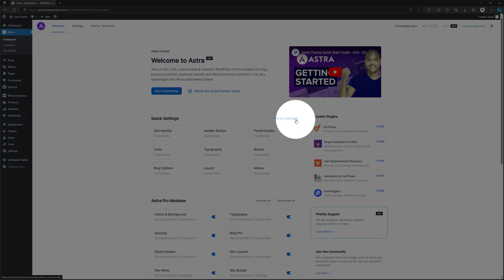How To Show/Hide Featured Image Blog Archive Astra Theme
Learn how to show or hide the featured image in the blog archive using the Astra theme. This tutorial provides step-by-step instructions on customizing your blog's appearance. Enhance your website's design and optimize the user experience effortlessly. Master the Astra theme's functionality and effortlessly control your featured images in the blog archive. Stay up to date with the latest tips and tricks for Astra theme customization.